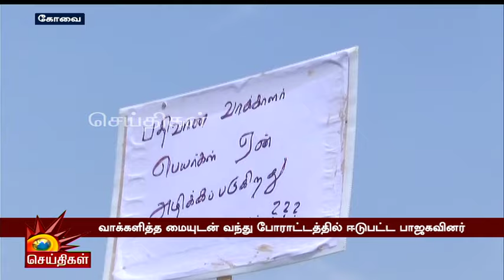தோல்வி நிச்சயம் என்பதால் போராட்டம் : பாஜக கும்பலின் அட்டூழியம்! | Bjp | Annamalai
தோல்வி நிச்சயம் என்பதால் போராட்டம் : பாஜக கும்பலின் அட்டூழியம்! | Bjp | Annamalai | Protest | Kalaignar News